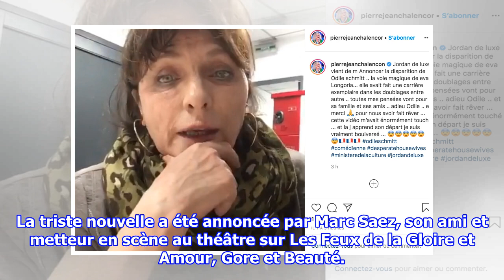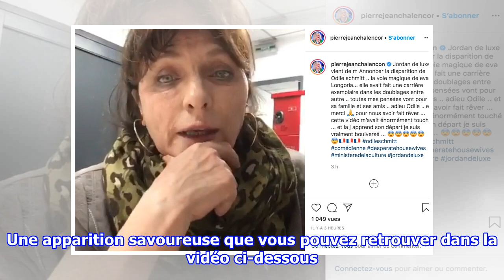Mort d'Odile Schmitt, voix française d'Eva Longoria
Pour les spectateurs français, elle était LA voix d'Eva Longoria, dans Desperate Housewives entre autres. La comédienne Odile Schmitt, grand talent du doublage hexagonal, s'est ét...